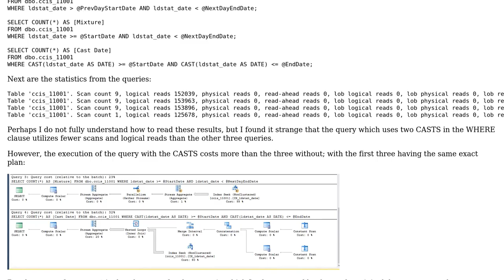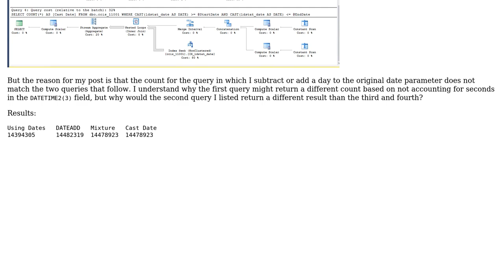Most Accurate Way to Find Records Between A Date Range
With thanks & praise to God, and with thanks to the many people who have made this project possible! You are responsible for your own actions.